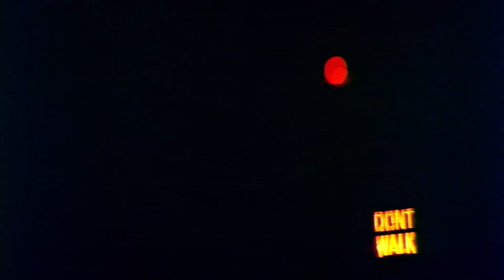HI-RIDERS (1978) | Official Trailer | HD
In hi-rider country, burning rubber is a way of life. An outsider with a lead foot joins a local crew of racers. A rich man's son dies while racing, making the drag crew the targets of a deadly conspiracy. This is the high-speed world of street racing.